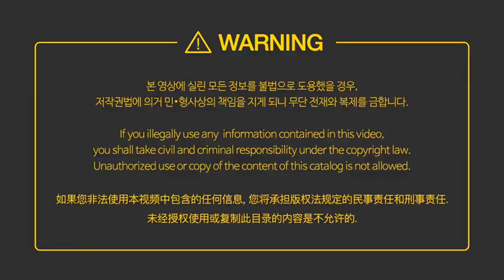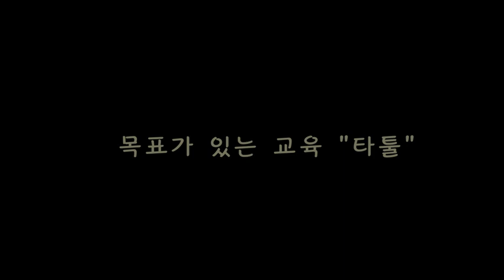[TATOOL USA] water pack taekwondo side kik training